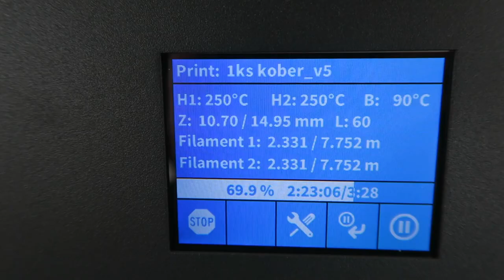Na ZŠ Josefa Gočára v Hradci Králové probíhá výroba ochranných štítů na 3D tiskárnách